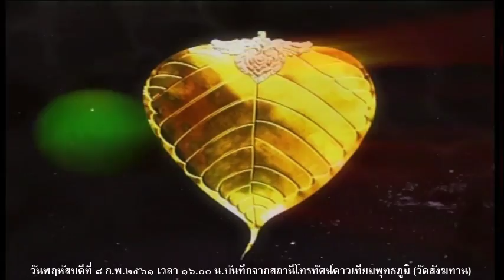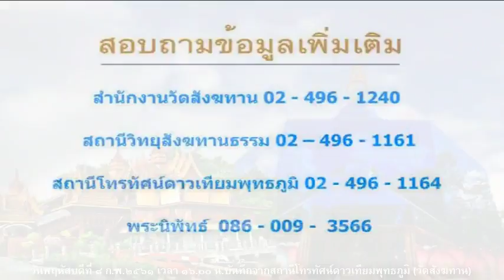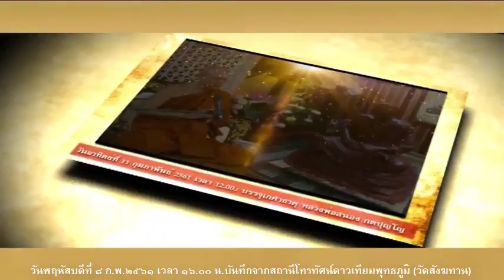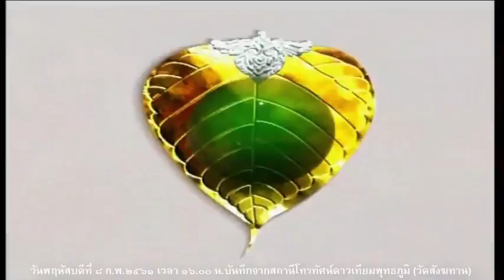วันพฤหัสบดีที่ ๘ ก.พ.๒๕๖๑ ธรรมะสว่างใจ พระอาจารย์ชาญชัย สิริวิชโย วัดสังฆทาน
รายการธรรมะสว่างใจ พระอาจารย์ชาญชัย สิริวิชโย วัดสังฆทาน    เมตตาตอบปัญหาธรรมะในรายการ